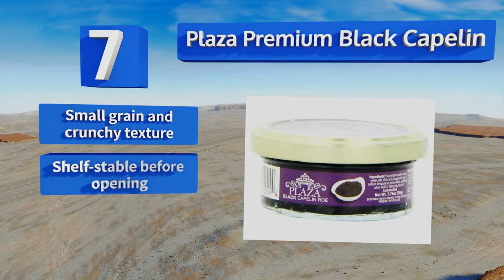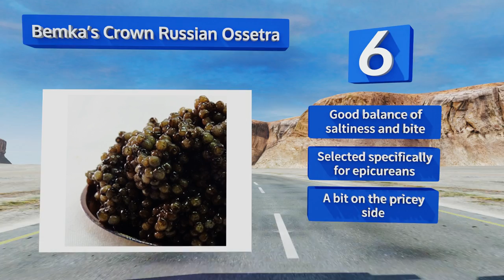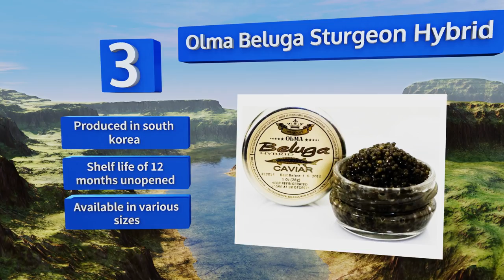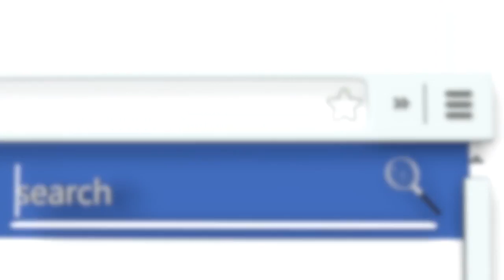8 Best Caviars 2018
Our complete review, including our selection for the year's best caviar, is exclusively available on Ezvid Wiki.

Caviars included in this wiki include the black diamond hackleback, roland red, sasanian premium, season black, plaza premium black capelin, marky’s alaskan salmon roe, olma beluga sturgeon hybrid, and bemka’s crown russian ossetra.